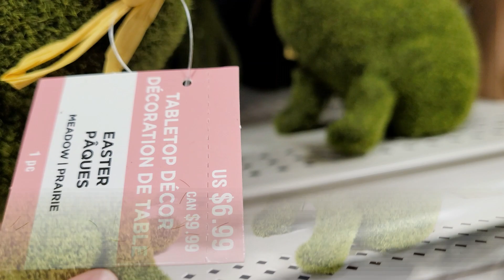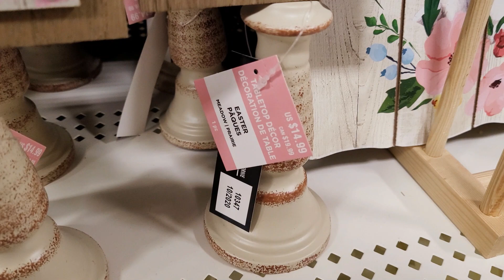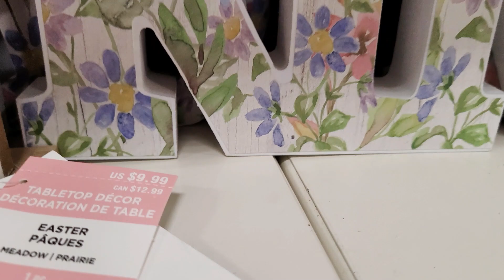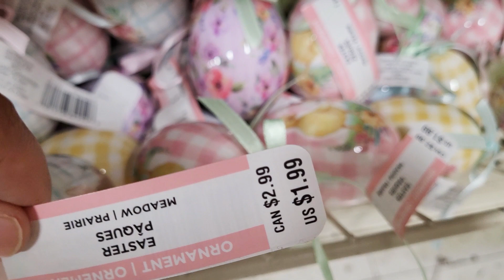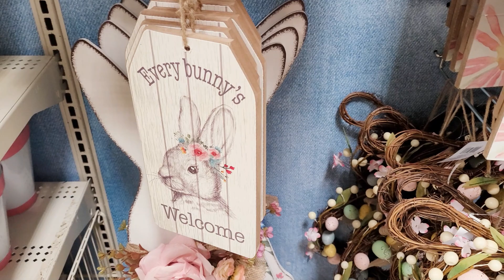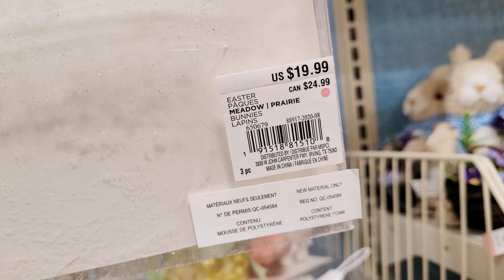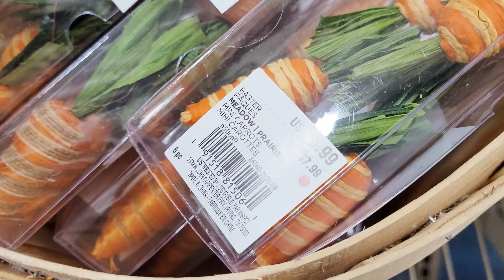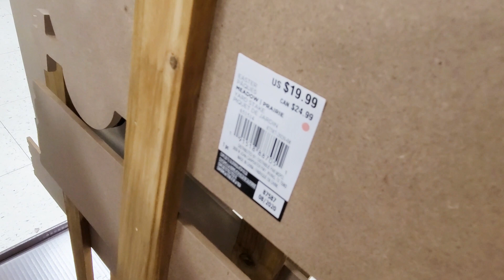MICHAELS EASTER DECOR 2021 SHOP WITH ME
Shop with me at Michaels for Easter and Spring 2021 decor! Come with me for spring decoration ideas!